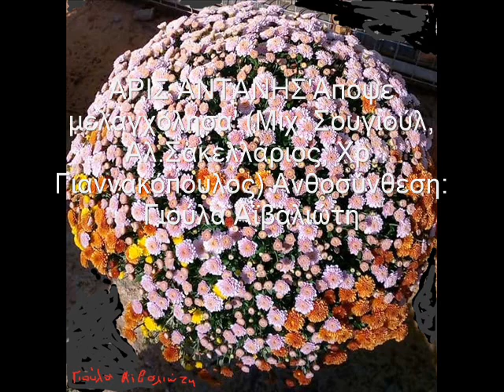ΑΡΙΣ ΑΝΤΑΝΗΣ 'Απόψε μελαγχόλησα' Άνθη Γιούλα Αϊβαλιώτη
"Απόψε μελαγχόλησα", Μια καντάδα σε στίχο των Αλέκου Σακελλάριου και Χρήστου Γιαννακόπουλου, και μουσική Μιχάλη Σουγιούλ. Εκείνα τα χρόνια χρειαζόντουσαν 3 γνωστά ονόματα για να γράψουν ένα τραγούδι, από σεβασμό στην ποιότητα και στον ακροατή.
Νομίζω ότι αυτό το τραγούδι ταιριάζει με την ανθοσύνθεση της φίλης μας και συγχορωδού, στις χορωδίες του Δήμου Πεντέλης Κυρίας Γιούλας Αϊβαλιώτη. Υπάρχει μια πολύ μικρή, σχεδόν ελάχιστη πιθανότητα  αυτή η διασκευή μου με φωνή και κιθάρα και πρόχειρη live ηχογράφηση, να αρέσει. Έστω και σε ένα φίλο να αρέσει η προσπάθεια έχει πετύχει.
Άρις Αντάνης 30/10/2020